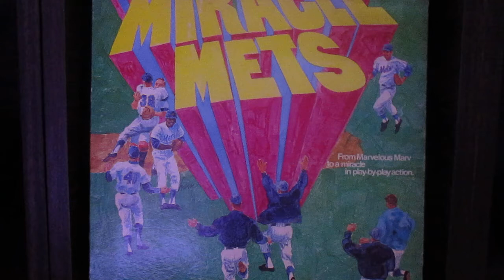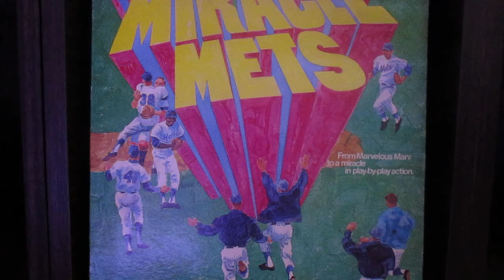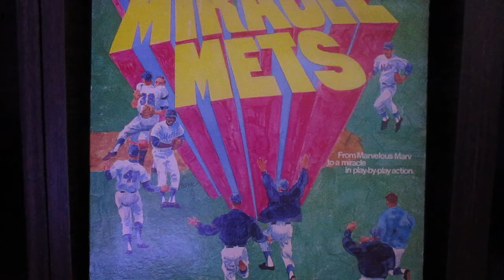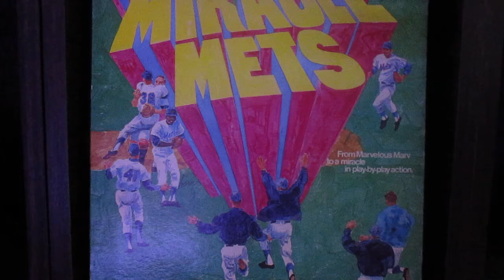1969 "Ralph Kiner Talks With The Amazin' Mets" 33-1/3 RPM Record - Side 1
"Ralph Kiner Talks With The Amazin' Mets" was produced by by the Americom Corporation, after the 1969 World Series. The 7 inch 33-1/3 RPM record features Ralph Kiner interviewing the 1969 World Series champion New York Mets, as well as highlights/play-by-play calls from that season.

Side One: Gil Hodges, Tom Seaver, Tommy Agee, Tug McGraw, Jerry Grote, Ed Kranepool, Ken Boswell.

Side Two: Ron Swoboda, Jerry Koosman, Art Shamsky, Cleon Jones, Bud Harrelson.